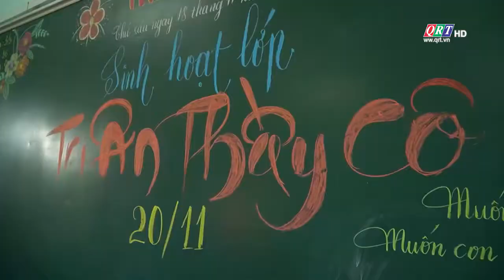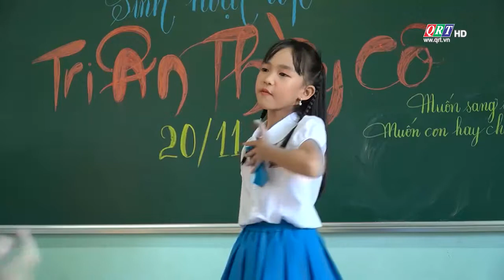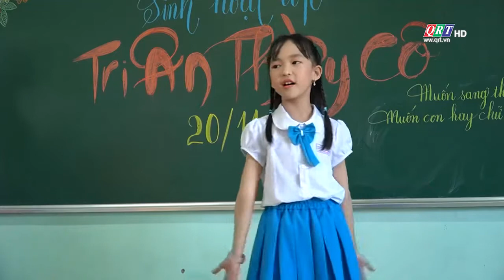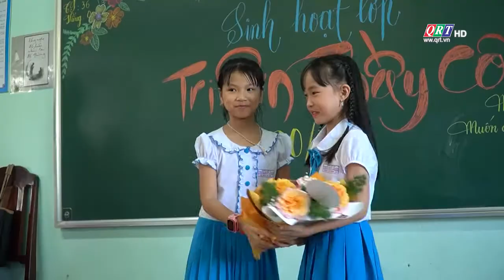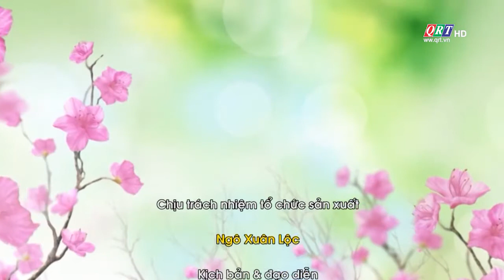Giai điệu tuổi thơ | Trung tâm Âm nhạc Hiếu Nhạc | Truyền hình QRT Quảng Nam